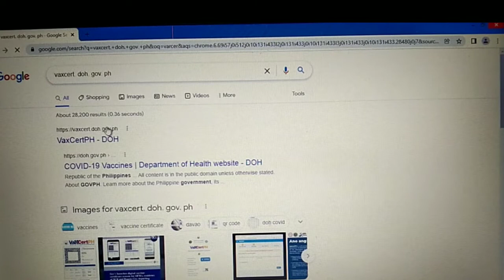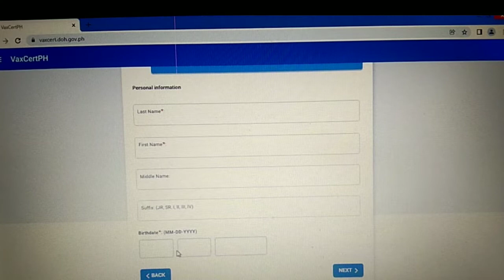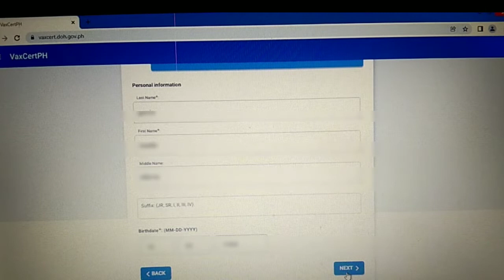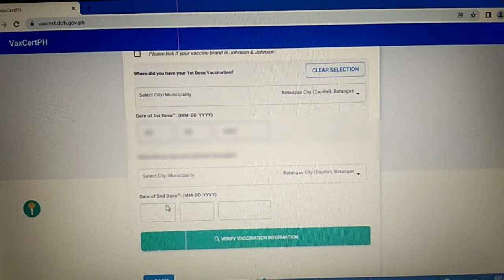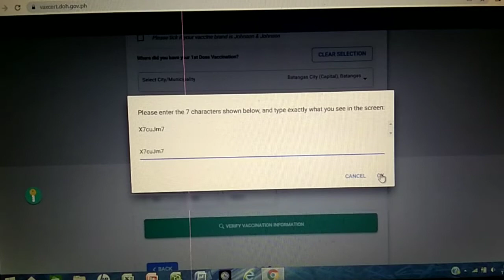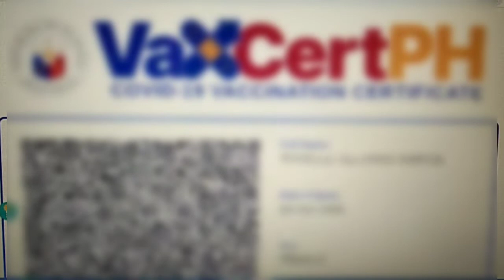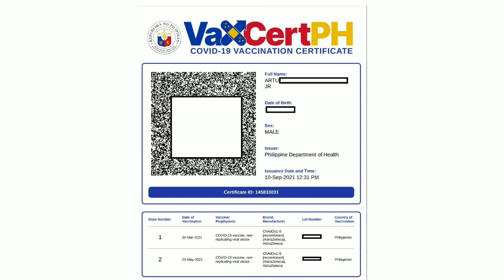HOW TO GET VAXCERTPH//COVID-19 VACCINATION CERTIFICATE//COMPLETE GUIDE//PAANU KUMUHA NG VAXCERTPH